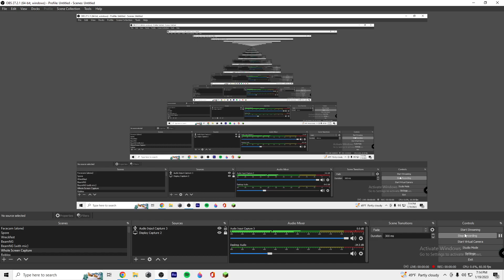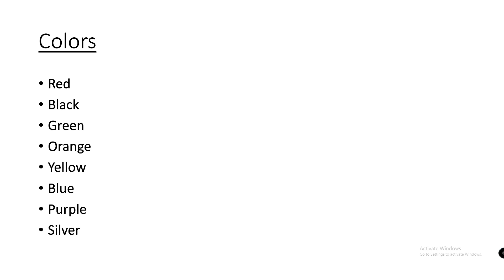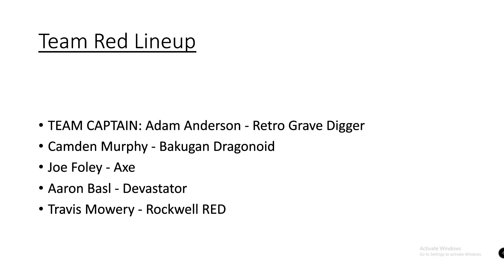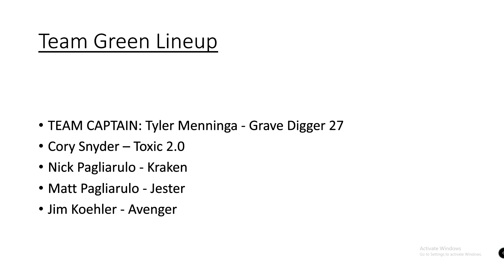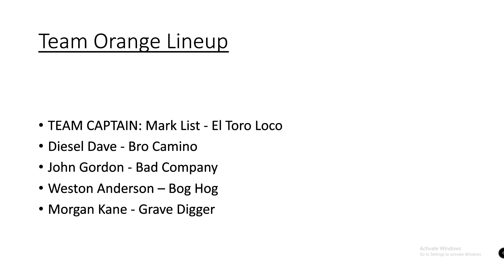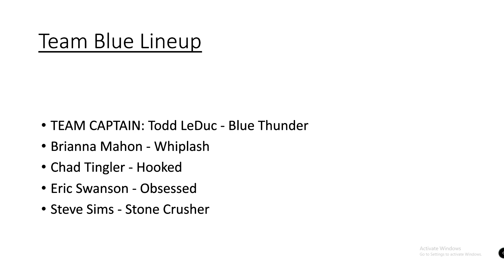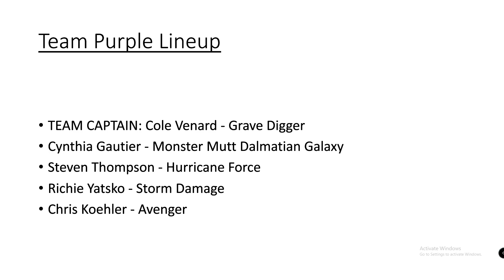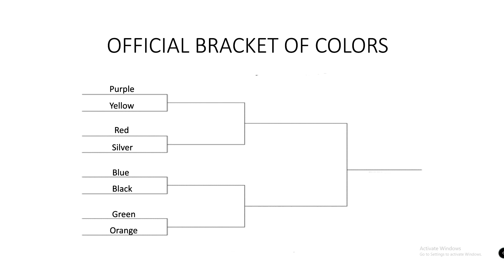BeamNG Monster Jam TOURNAMENT Announcement - COLOR WARS - 2023